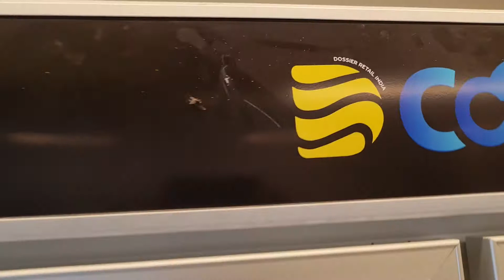Interior Designer of COMMERCIAL GROCERY STORE Delhi NCR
DOSSIER gives always best Interior design of Commercial Grocery Store, Supermarket according to customer requirements from last 7 Years.